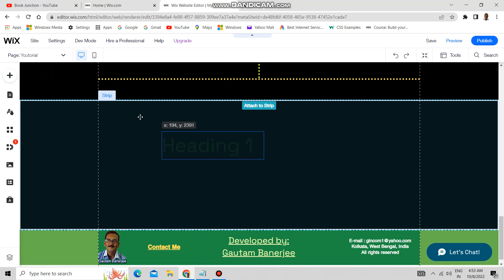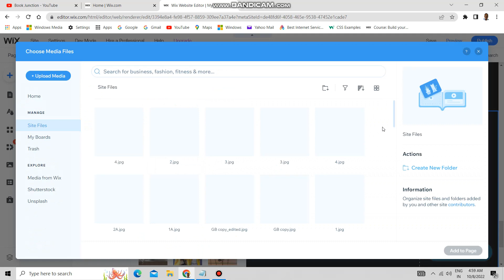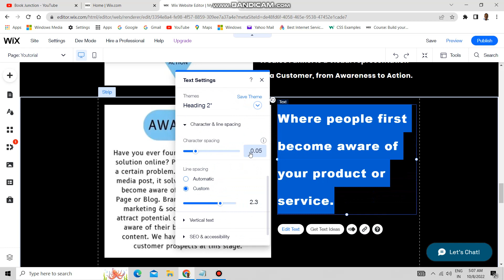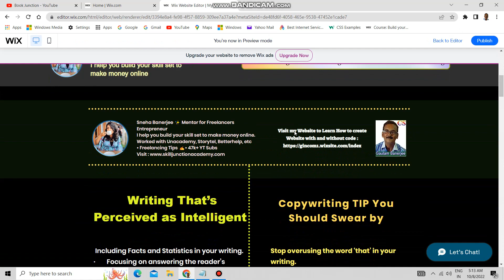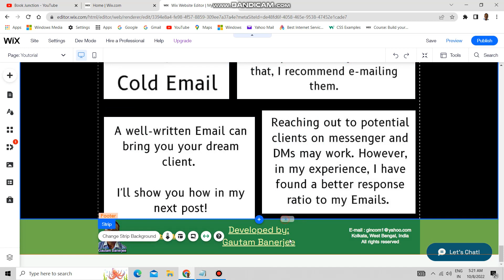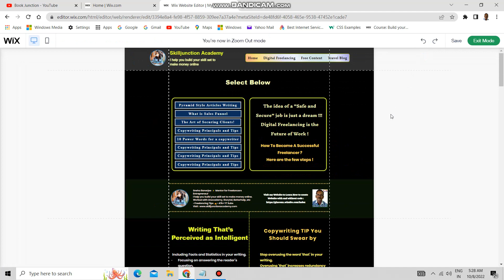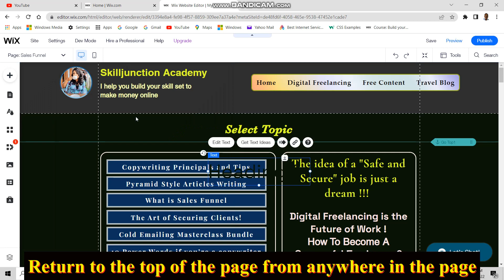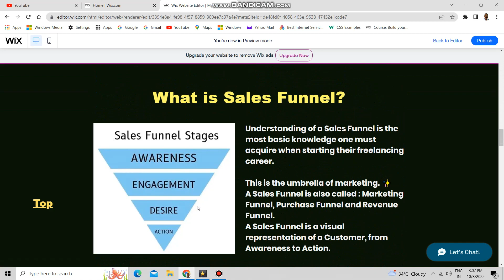How To Create A Free Website #19 | Start Freelancing Today | Earn more than Job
Design and build your own high-quality websites. Whether you’re promoting yourbusiness, showcasing your work, opening your store or starting a blog—you can do it all with the Wix website builder.
Choose from 500+ customizable website templates that are built to meet your business needs.
You can fully  customize using the drag and drop website builder. Make your
site come to life with video backgrounds, scroll effects and animation. With
the Wix Editor, you can create your own professional website exactly the way

Sneha Banerjee ✨ Mentor for Freelancers and Entrepreneur
• I help you build your skill set to make money online🏆
• Worked with Unacademy, Storytel, Mamaearth, etc
• Freelancing Tips ✍️
• 47k+ YT Subs